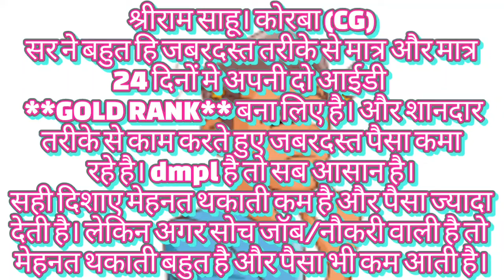dmpl।श्रीराम साहू।गोल्ड लीडर।SriRam Sahu।Gold leader। DMPL है तो सब आसान है।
Power Of Believing System Training by Mr Sachin Fuley Sir(Pearl Ex Leader, DMPL)

dmpl।चमन वर्मा। इमराल्ड लीडर।Chaman Verma। Emrald Leader।DMPL है तो सब आसान है।

हमसे
पूछिए कैसे?